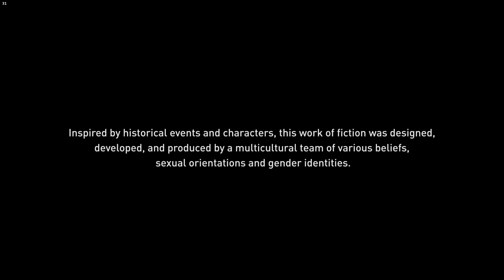ASSASSIN'S CREED ODYSSEY 4K PC Gameplay Walkthrough #79 - Whimpers Through The Fog